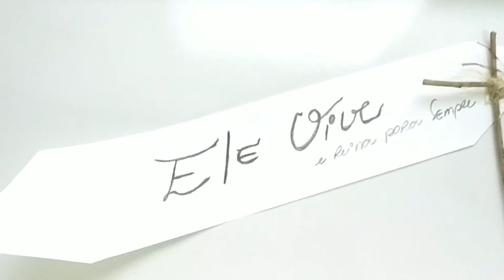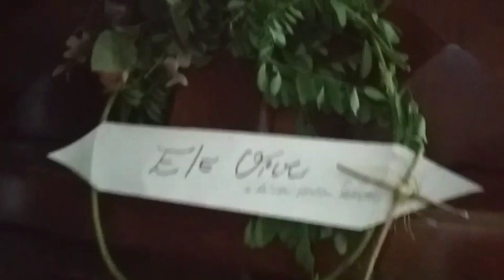NOSSA PÁSCOA EM CASA 🏠